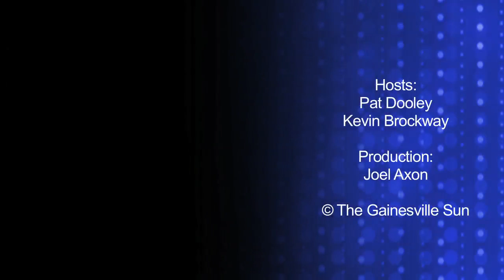Swampcast: NCAA Virginia